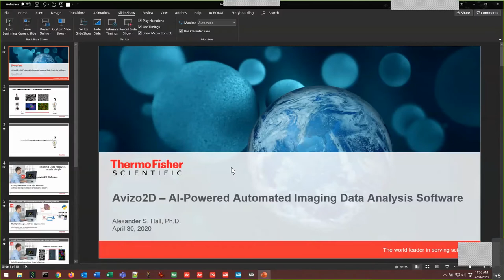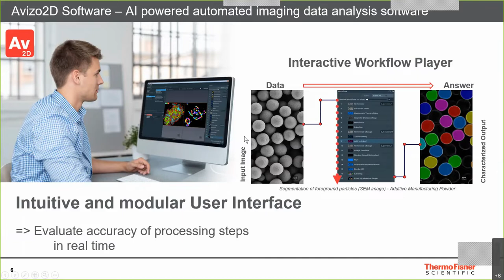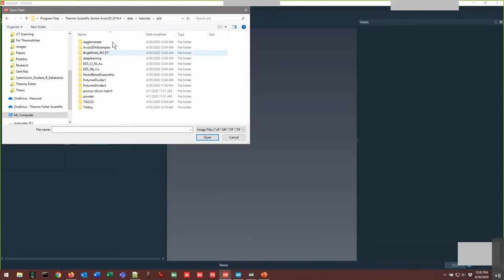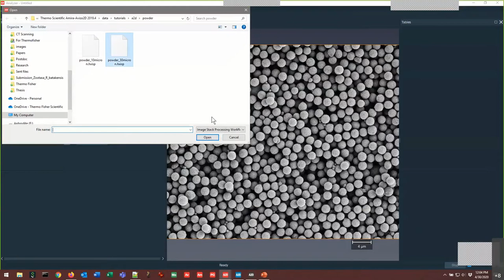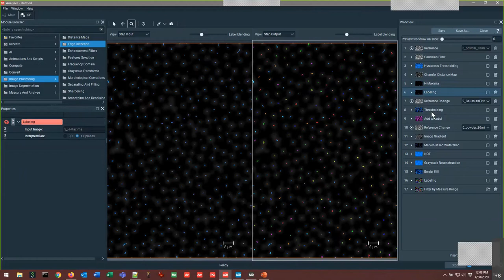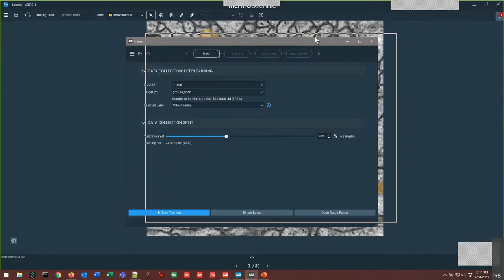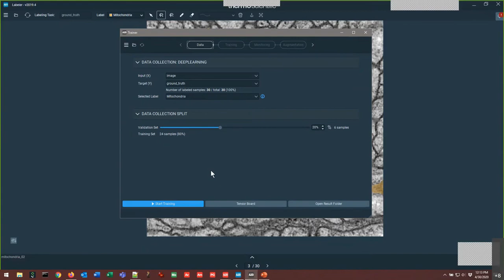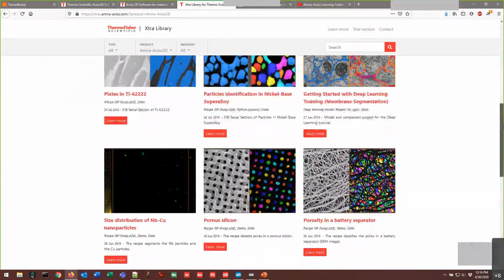Avizo 2D demo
CCEM Image Processing Techniques for Electron Microscopy Data Workshop
Presenter: Alex Hall, Thermo Fisher Scientific

A TWO DAY ONLINE WORKSHOP on the use of  image processing for electron microscopy data. Three main topics will be covered: 1) basics of image processing including filtering techniques and denoising for STEM and TEM images; 2) EELS data processing using HyperSpy; and 3) FIB/TEM data 3D reconstructions using Dragonfly.  Day one of the workshop will consist of lectures on the theory of the image processing techniques and why we use them. Day two will consist of live demos and a chance to get your own image processing questions answered.